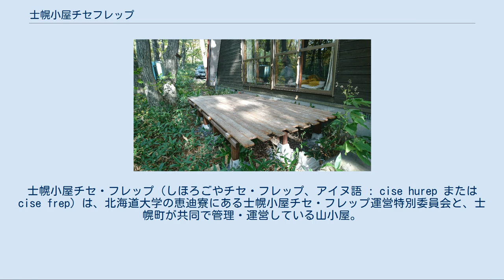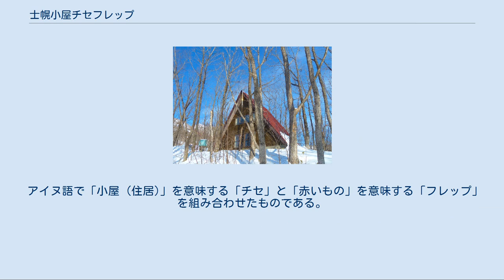士幌小屋チセフレップ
士幌小屋チセ・フレップ（しほろごやチセ・フレップ、アイヌ語 : cise hurep または cise frep）は、北海道大学の恵迪寮にある士幌小屋チセ・フレップ運営特別委員会と、士幌町が共同で管理・運営している山小屋。
1978年に恵迪寮の寮生有志が北大OBや士幌町、北海道庁などの支援を受けて設立した。
 木造2階建て、収容人数は30人程度を想定しているが、それ以上の人数でも収容可能な広さを持っている。
石油ストーブが備えられており、電気や水道、ガスが使用可能で、炊事場やトイレなどの設備も整備されている。
管理人は常駐しておらず、利用するには士幌町役場か北海道大学恵迪寮事務室へ申し込む必要がある。
 士幌小屋チセ・フレップの一階の様子 士幌小屋チセ・フレップの二階の様子 利用対象者は基本的に北海道大学関係者と士幌町民となっており 、主に北大の研究室やサークルの合宿、恵迪寮生の行事や旅行の拠点として使われている。
 北大生と士幌町民との交流の拠点としても活用されており、士幌町内の小中学生を対象に、学習を支援する「子ども学習サポート塾」活動や、サマーキャンプなどが寮生によって実施されている。
 これらの活動は地域貢献活動として北海道大学にも認められ、活動主体となっている恵迪寮自治会の士幌小屋チセ・フレップ運営特別委員会は2015年に「北大えるむ賞」を受賞した。
 2018年には設立40周年記念に合わせて、士幌町と恵迪寮による山小屋の運営・維持管理に関する協定の更新が行われ、 さらに屋根の塗り直しとトイレの洋式化が行われた。
 北海道大学恵迪寮では1907年（明治40年）より、（2018年現在においても）伝統的に毎年新作の寮歌を作り続けており、 特に10年に1回は毎年作られる寮歌とは別に、恵迪寮祭に合わせて記念祭歌が作られている。
 士幌小屋チセ・フレップ内に掲げられている「草は萠え出で」 チセ・フレップができた年は第70回恵迪寮祭の年であり、この時に作られた昭和53年第70回記念祭歌『草は萠え出で』（作詞：朝倉仁樹、作曲：田坂幸平）3番の歌詞には 「士幌に山小屋（こや）をうち建てぬ」とチセ・フレップのことが歌いこまれている。
 気高き野心の男の児等が 士幌に山小屋をうち建てぬ 十勝の山と平原に抱かれ 果てなく魂翔けるなり 厳しき北の大地より 新たな夢に飛びたたん — 北海道大学恵迪寮寮歌集、昭和53年第70回記念祭歌『草は萠え出で』3番 2016年に新たに設けられたウッドデッキ 「チセ・フレップ」という名前は1978年8月19日、士幌小屋設立委員会内での投票によって決定された。
 アイヌ語で「小屋 (住居)」を意味する「チセ」と「赤いもの」を意味する「フレップ」を組み合わせたものである。
 決定後、アイヌ語の文法上「チセ・フレップ」という表現は正しくないことが指摘されたが、響きがよいことからそのまま採用された。
 士幌町市街地から車で15分、道道661号士幌然別湖線沿い。
 道道で士幌高原ヌプカの里へ向かう途中に、小屋まで車が通れる道があり、小屋の前までアクセスすることが可能である。
 士幌小屋チセ・フレップ周辺の地図